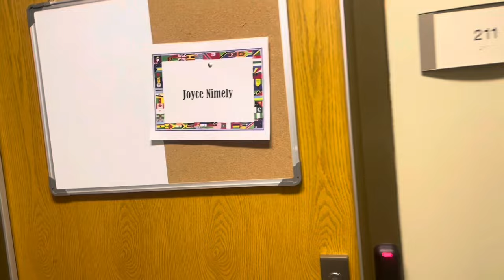VLOG 3 |✈️Travel ✈️ | Relocating to Berea, Kentucky 🇱🇷~🇺🇸 As an International Student~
Hi Everyone!

I know I’ve been gone for a long time! School was killing me! I transferred to @bereacollege  and I’m going to be making more videos!

This is a combination of travel and move in.